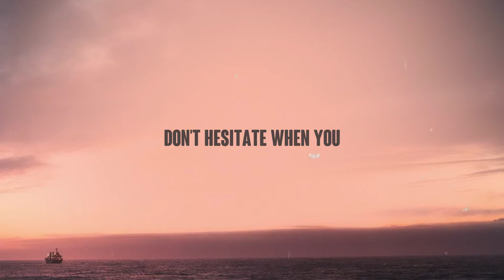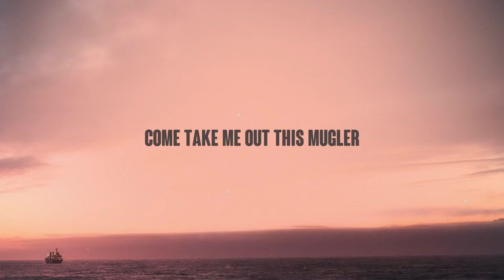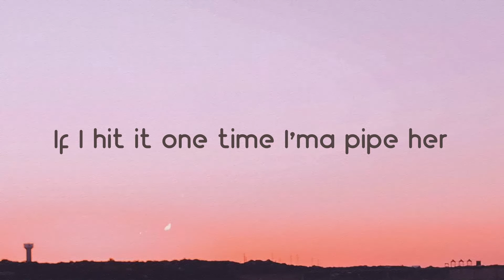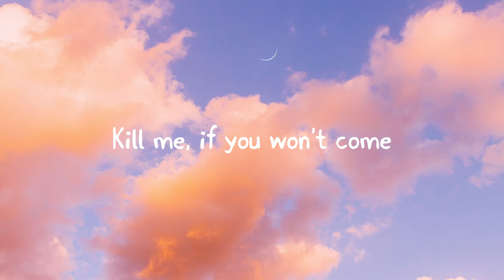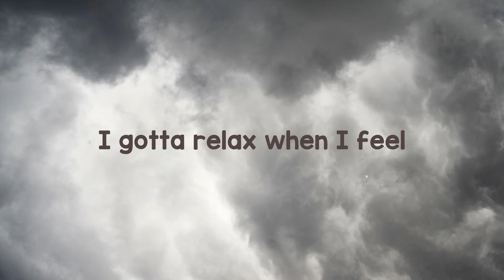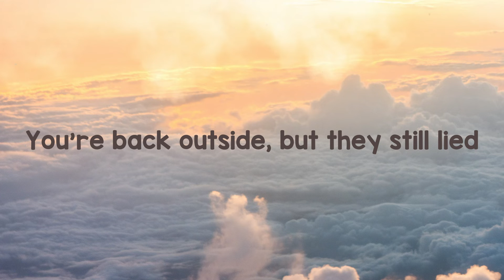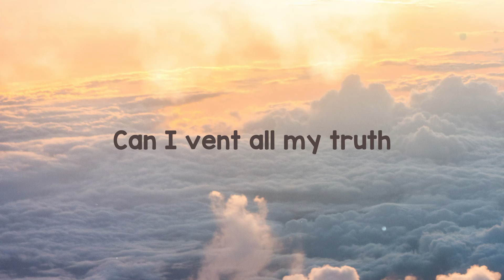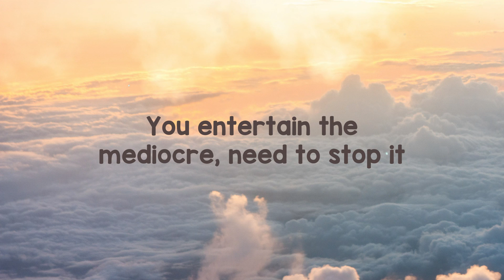Wild Side - Normani, Cardi B Lyric Version 🎂